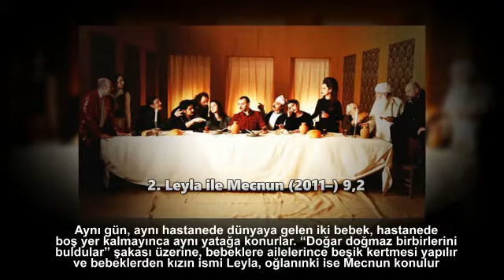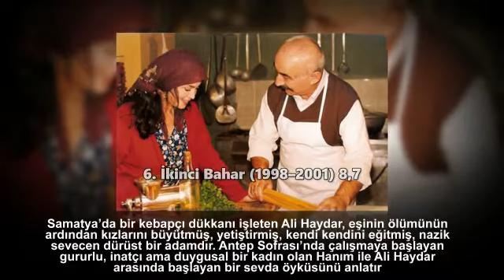IMDb YE GÖRE EN İYİ 10 TÜRK DİZİSİ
Dizi İzle Me Yen Yoktur Neredeyse Peki Yabancı Diziler Kadar Başarılı ve Sevilen Türk Dizi Ler i Hangileri

İşte IMDb Verilerine Göre En İyi 10 Yerli Dizi

1. Şahsiyet (2018) 9,2

2. Leyla ile Mecnun (2011–) 9,2

3. Börü (2018) 9,2

4. Masum (2017) 8,9

5. Behzat Ç.: Bir Ankara Polisiyesi (2010–) 8,7

6. İkinci Bahar (1998–2001) 8,7

7. Süper Baba (1993–1997) 8,7

8. Kardeş Payı (2014–2015) 8,6

9. 7 Numara (2000–) 8,6

10. Ezel (2009–2011) 8,5